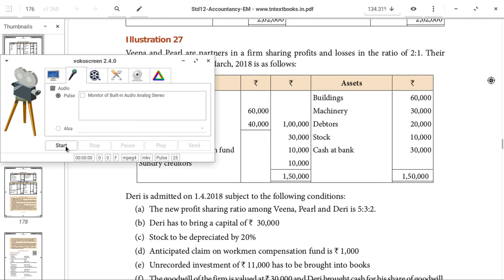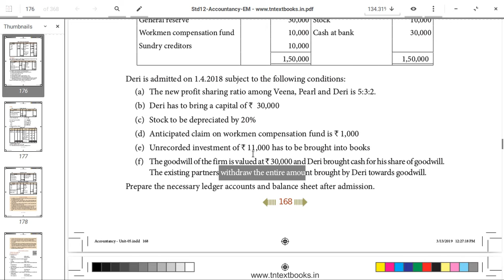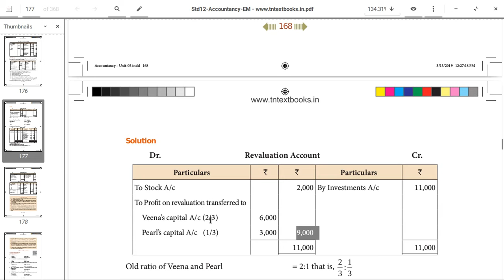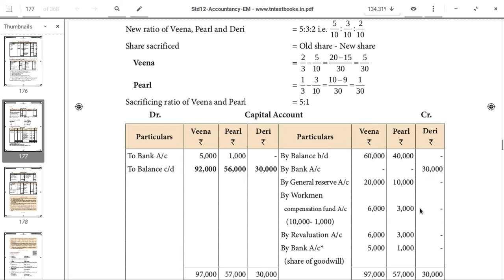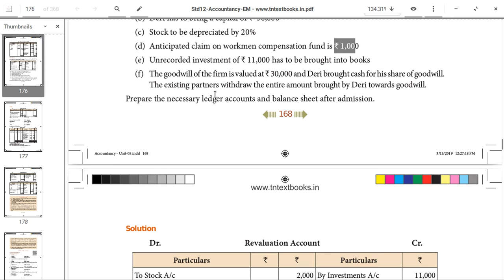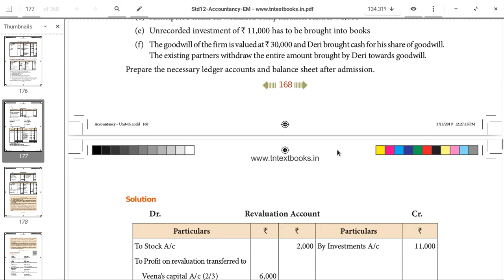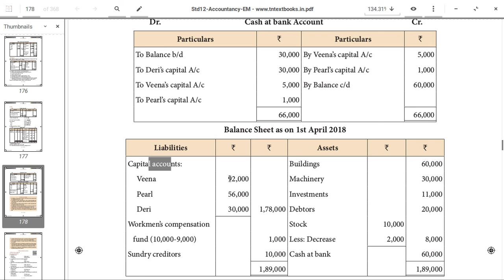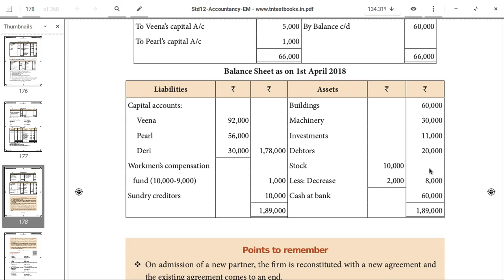Admission of Parnership 12th Std in Tamil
Easy way to Learn Admission of Parnership 12th Std in Tamil full sum